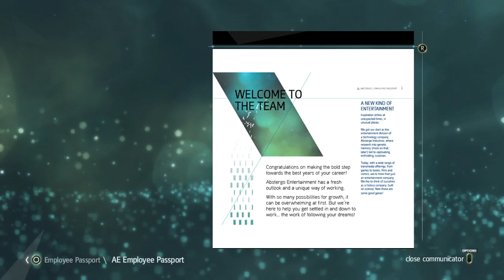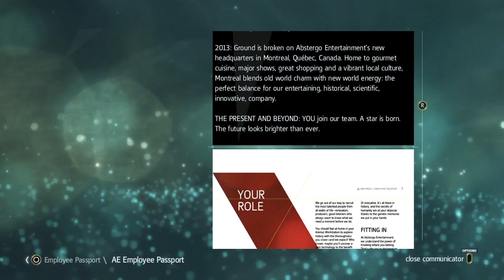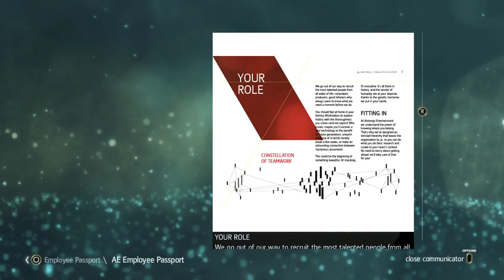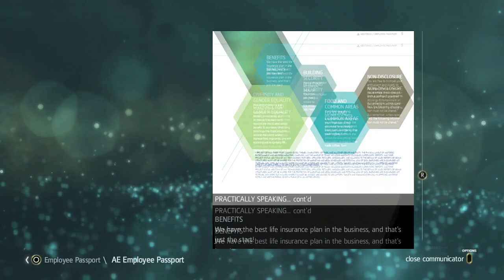Let's Play Assassin's Creed IV (BLIND) Part 1: NOT WHAT HE SEEMS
I thought assassins were supposed to be WAY harder to chase down and kill...